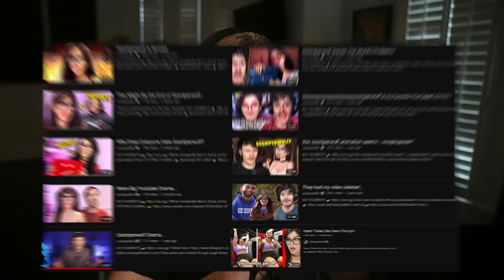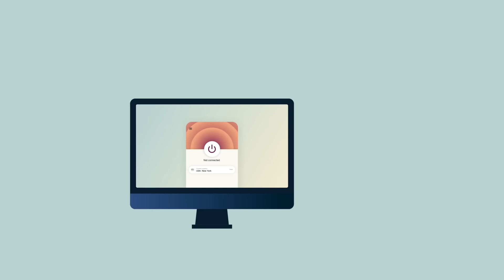This Kick Streamer Just Got Arrested (ft. @TheGamerFromMars) Some Ordinary Podcast #96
Get 3 extra months free with a 12-month plan of ExpressVPN with our exclusive

The Gamer from Mars joins the podcast to talk about Johnny Somali's arrest, finally trying "Pink Sauce," and more.